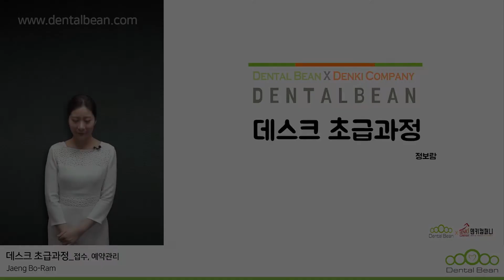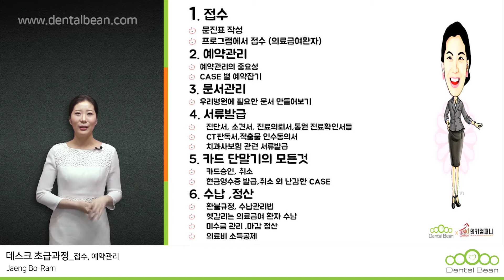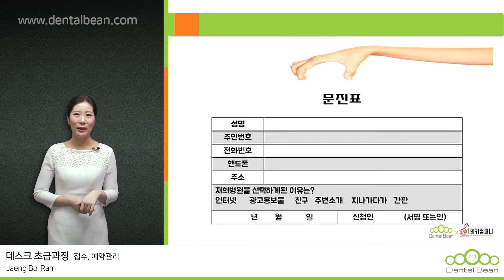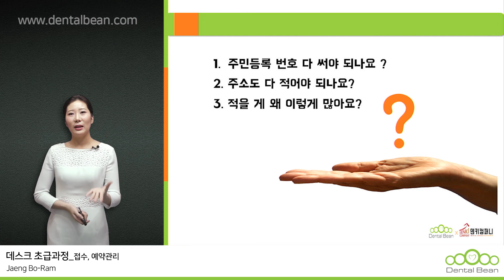[Dentalbean] 데스크의 Key, 데스크 입문 끝장내기! - Part 1 Preview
▶정보람 강사의 [ 데스크의 Key, 데스크 입문 끝장내기! - Part 1 ] Preview 강의입니다.

[ 강의 초록 ]
▶데스크를 처음 접하게 되면 누구나 두려움이 생깁니다. 진료실에서 근무를 하다 데스크를 접하는 경우 혹은 처음 데스크를 맡게 된 경우 누구나 옆에서 교육을 해주고 도음을 줄 수 있다면 좋겠지만 그렇지 못한 경우가 많이 있습니다. 병원마다 환경은 조금 다르겠지만 기본적인 데스크 업무를 머릿속에 그리게 되어 데스크에 대한 자신감을 찾게 될거라 확신합니다.
환자분의 접수-예약 진료 수납에 따른 접점 별로 정리가 되어 있으며 동영상을 통해 접해보고 실제로 적용해보면 금새 익숙해 지실 겁니다.
자신을 갖고 시작해보세요 ^^

[ 안내 ]
무료회원가입 / 신규가입 1만 포인트 지급